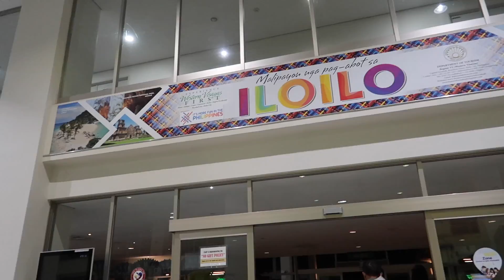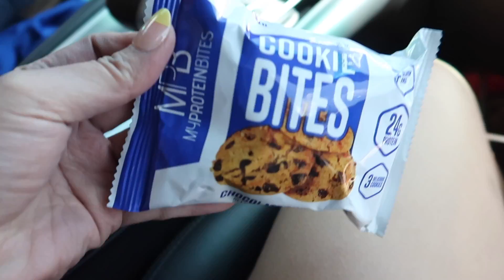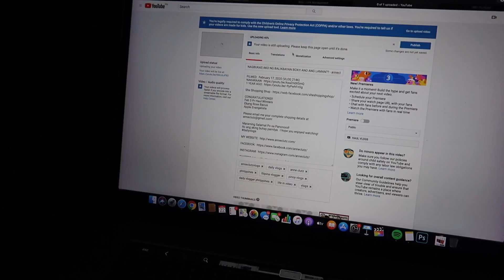BUMIYAHE ANG MAGJOWA PAPUNTANG ILOILO!! - anneclutzVLOGS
FILMED:  February 21, 2020 (VLOG 2149)